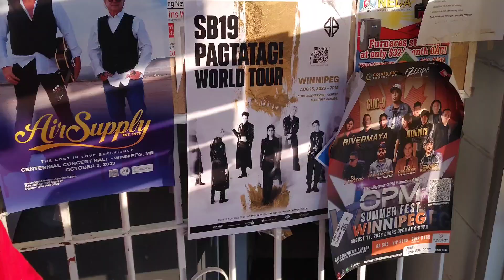SB19 Live In Winnipeg!! August 13, 2023!!